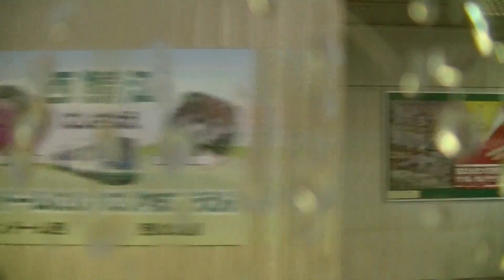【車窓動画】福井鉄道福武線 急行福井駅前駅行(越前武生→福井駅前)1